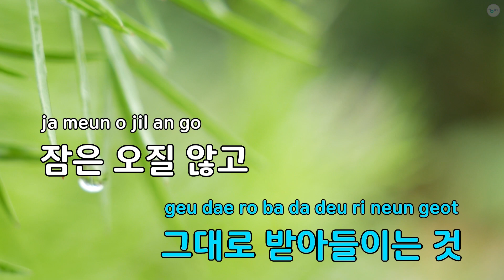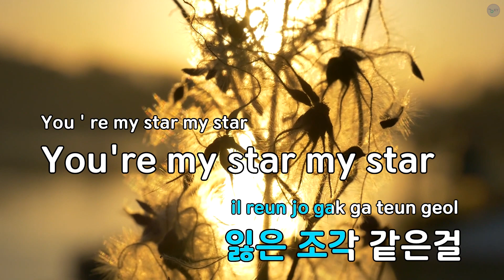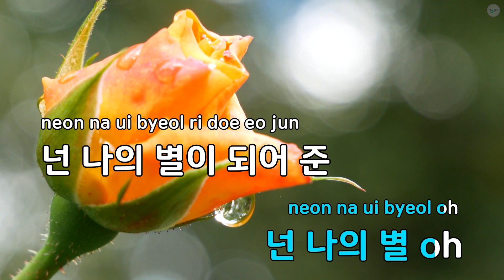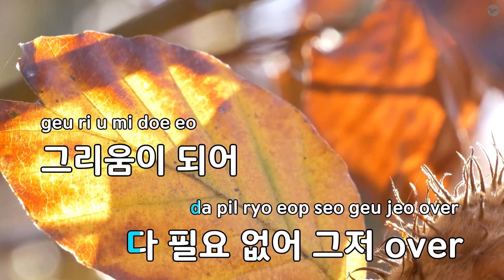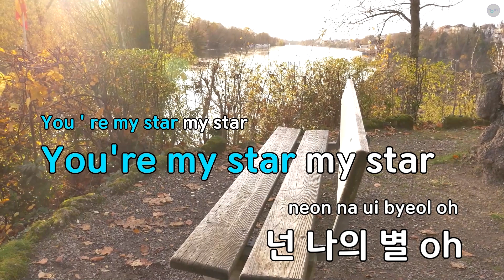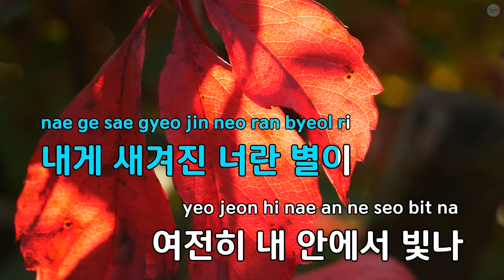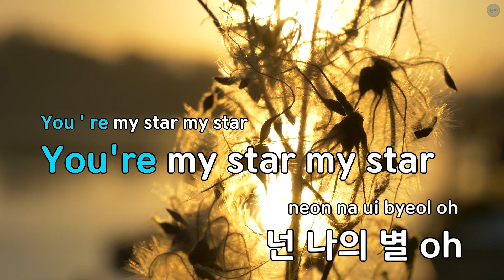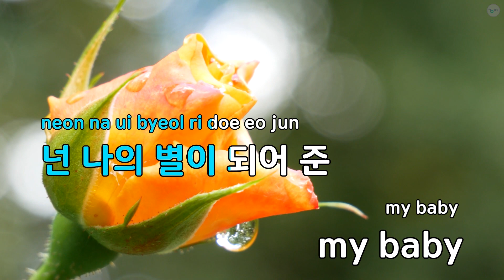Star - Boy Friend (KY.49629) / KY Karaoke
★ 곡 정보 ★
번호 : 49629
제목 : Star
가수 : Boy Friend
작사 : 이주헌,정민,변현민
작곡 : 이주헌,정민,변현민

Copyrightⓒkeumyoung